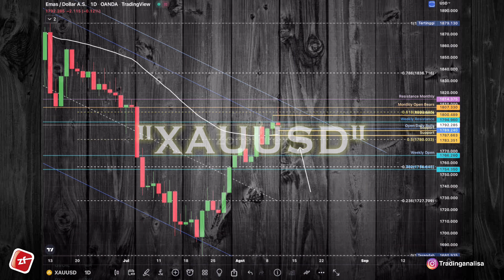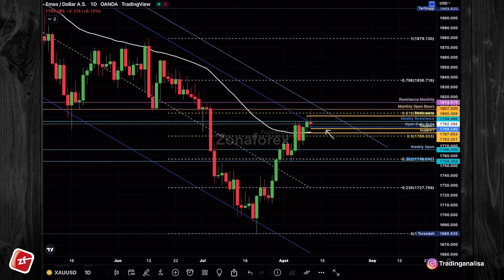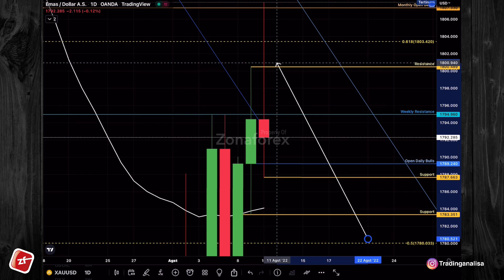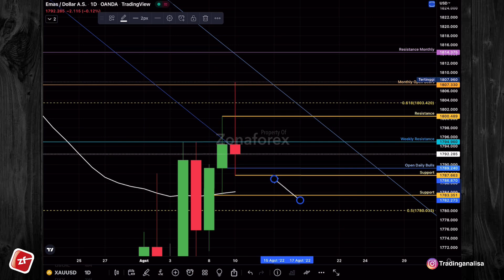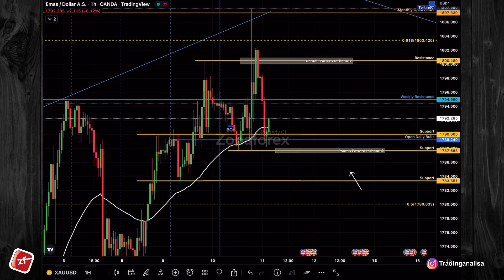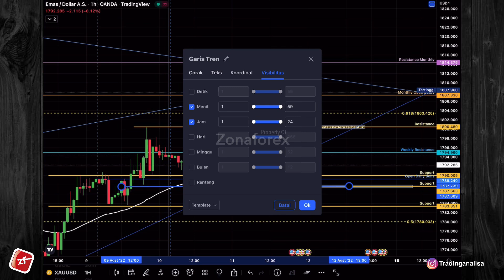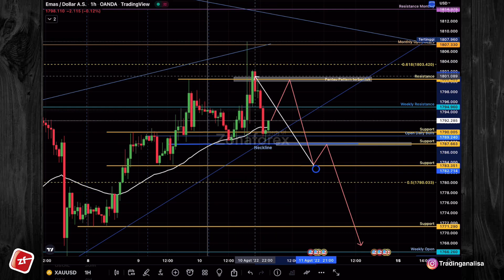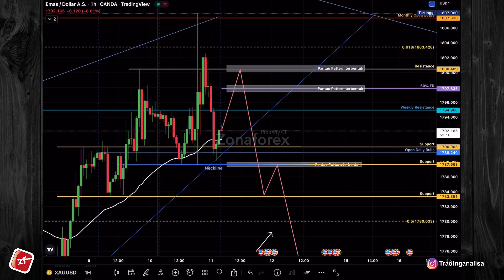Analisa Teknikal XAUUSD hari ini‼️Daily Forecast, tgl 11 Agst 22